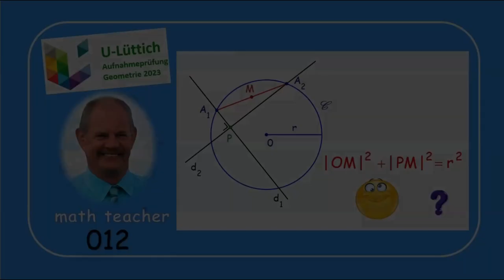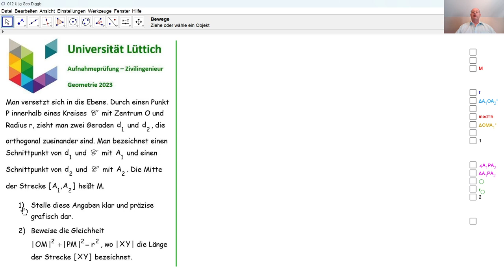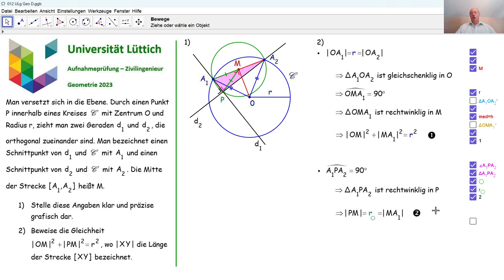Aufnahmeprüfung Universität Lüttich - Geometrie 012